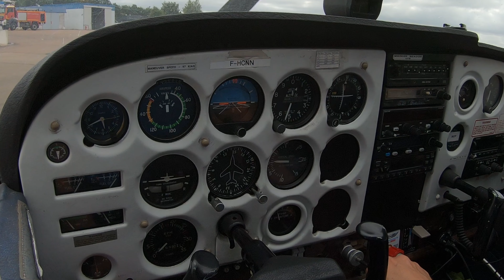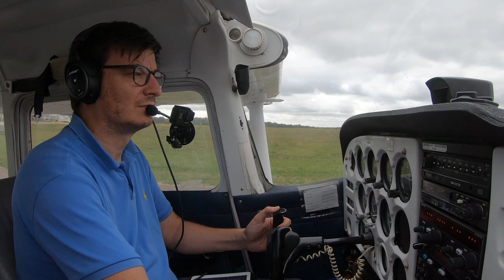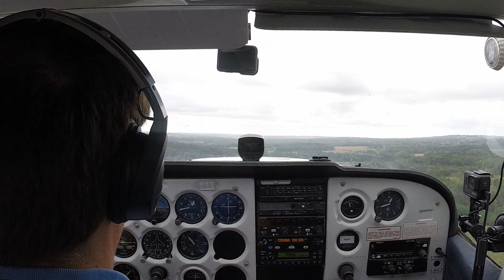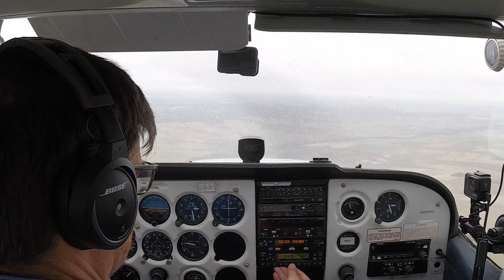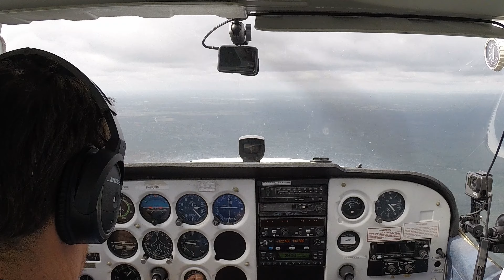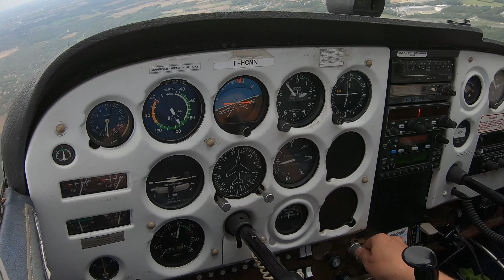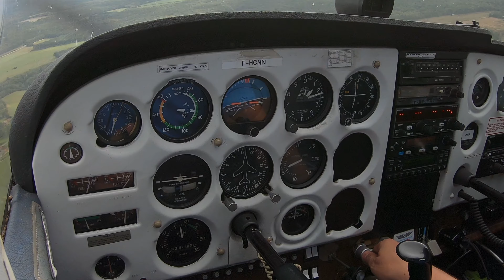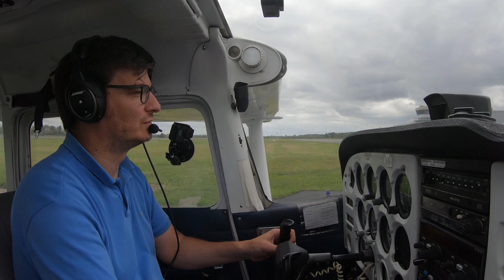VFR Auxerre-Orléans en Cessna 172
Vol VFR entre LFLA-Auxerre et LFOZ-Orléans St-Denis-de-l'Hôtel en Cessna 172 F-HCNN.
Après le secteur précédent entre Lognes et Auxerre, on est sur un chemin tranquille, presque pas de pluie. Lien vers le vol précédent

0:00 Intro
1:06 Détails du vol
1:42 Roulage LFLA 18
2:50 Briefing décollage LFLA 18
7:02 Décollage LFLA 18
9:31 Contact Seine Info
12:55 Contact LFOZ Orléans
13:30 Briefing Arrivée LFOZ
14:19 Contact LFOZ
15:53 Briefing Atterrissage LFOZ 23
17:53 Verticale LFOZ
20:53 Atterrissage LFOZ 23
23:48 Roulage LFOZ